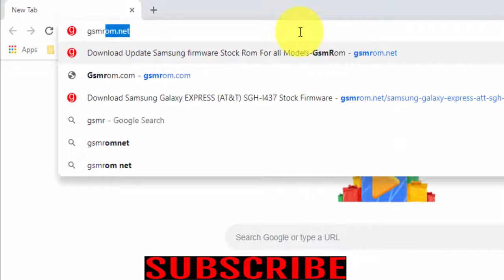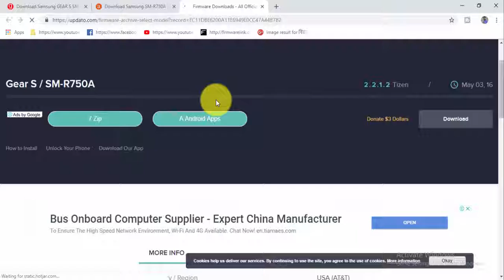Download Samsung GEAR S SM R750A Stock Firmware